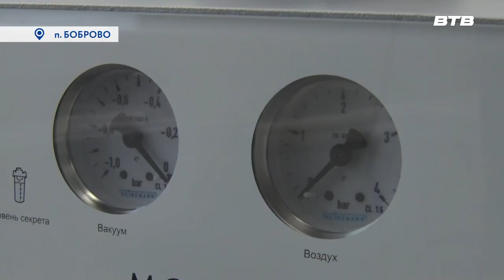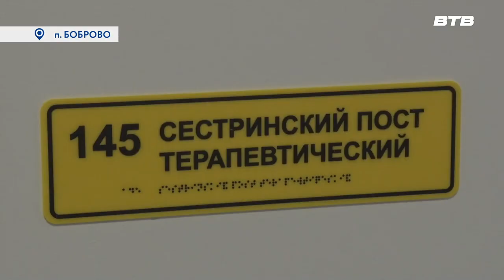НАША ПОЛИКЛИНИКА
Отныне для того, чтобы получить медицинское обслуживание не надо никаких дальних поездок. У жителей посёлка Боброво появилась собственная полноценная поликлиника шаговой доступности. О том, чем она оснащена, и когда распахнёт свои двери, расскажет Юлия Погосьян